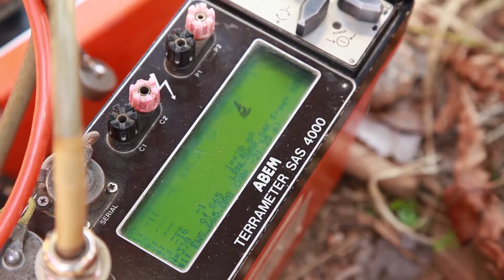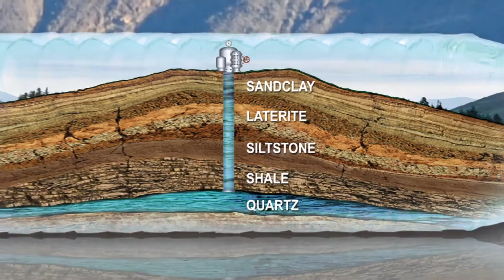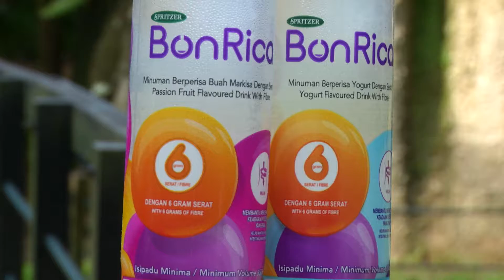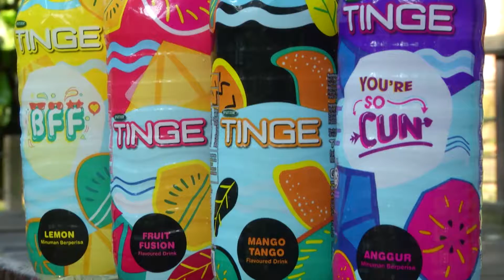spritzer segment 3